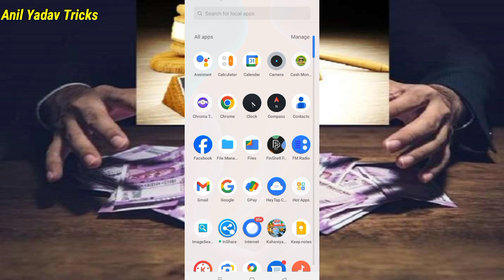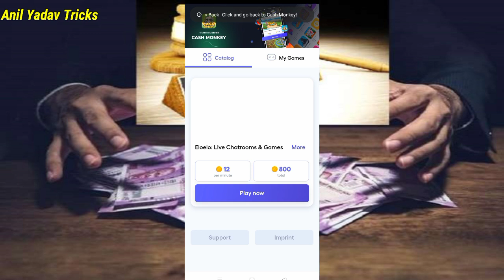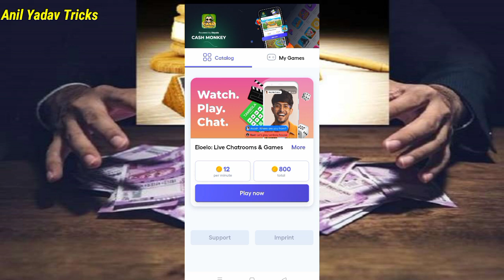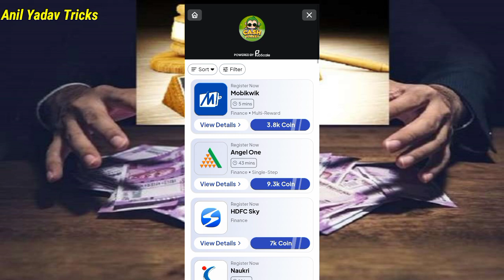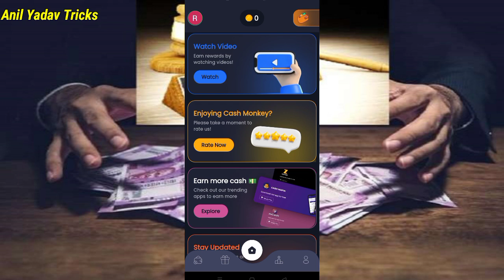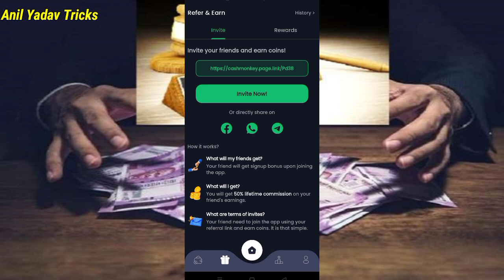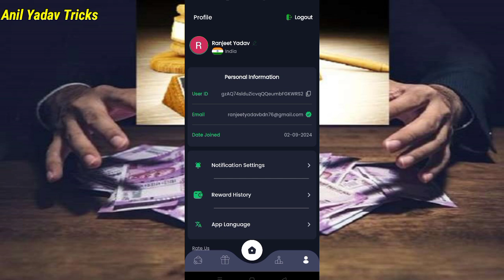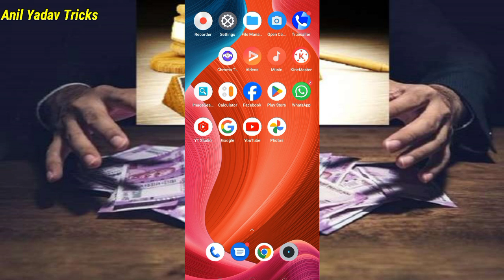cash monkey app se paise kaise kamaye | cash monkey payment proof | - How to make money online 2024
cash monkey app se paise kaise kamaye | cash monkey payment proof | cash monkey - How to make money online

cash monkey app se paise kaise kamaye | cash monkey payment proof | cash monkey - get rewarded now

App link 🔗: Telegram channel per

Note :-

From budaun up (India)